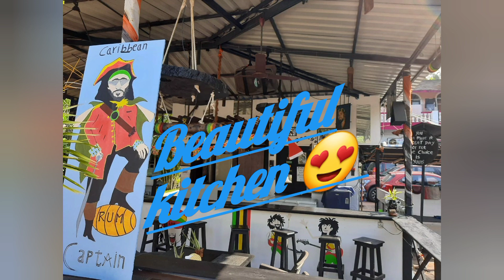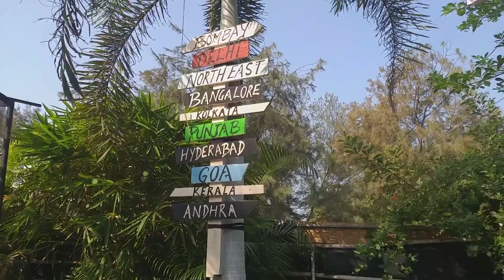Calangute Resort Beach ⛱Golden Beach Lane South Goa🏝🏄👍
Calangute Resort 20 steps away sea beach 🌊 ⛱ 😎
Unseen4kAdventure